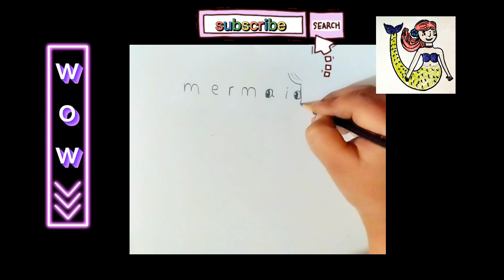how to draw mermaid | easy shiny mermaid with elphabets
how to draw mermaid|| how to draw mermaid easy step by step with alphabets of  mermaid @Wowzeecrafter
cute mermaid girl drawing
pretty cartoon mermaid art
cute girl with mermaid tail
cute drawings
tutorial
coloring
art for beginners
cartoon drawings
chibi art
kawaii art